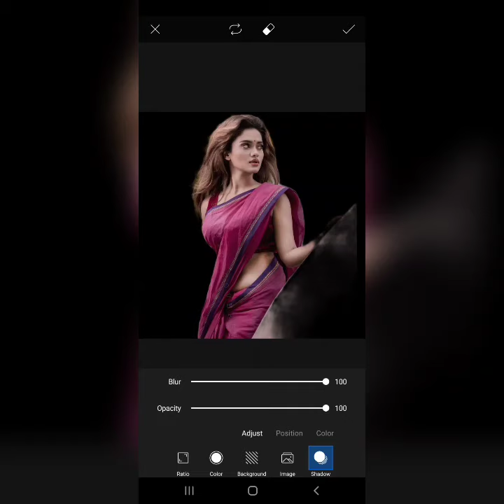How to joint picture editing green background | Part - 141 Daily Views